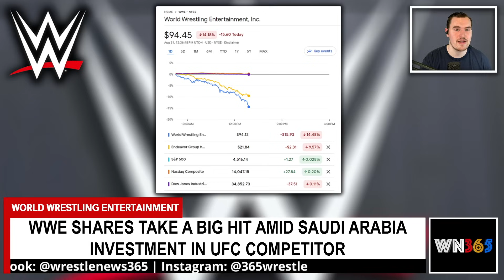AEW CM Punk & Jack Perry All In Backstage FIGHT FOOTAGE! | Tony Khan NO COMMENT | Punk At ALL OUT?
Tony Khan Says AEW Is Still Investigating AEW All In Incident, Will Get Back To Everyone When He Can - Fightful

Tony Khan Gives Latest Update On CM Punk AEW All Out 2023 Status - WrestleTalk

Tony Khan Is 'Not Expecting' Mercedes Mone To Be Cleared To Wrestle By AEW WrestleDream On 10/1 - Fightful

Backstage Update On Last-Minute Changes To AEW Dynamite, Talent Absences - Wrestling INC

Tony Khan Says Billie Starkz Is Waiting To Be Cleared, Says She & Athena Could Wrestle At AEW All Out - Fightful

World Wrestling shares slammed amid Saudi Arabia investment in UFC competitor (update) - Seeking Alpha